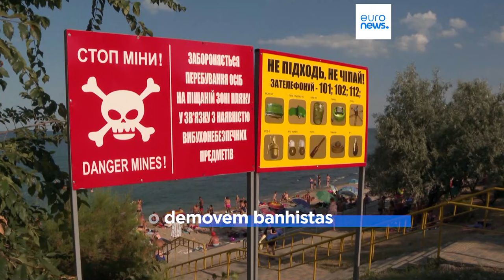Ucrânia: banhistas aproveitam costa de Odessa apesar da guerra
Apesar dos perigos e das indicações das autoridades do país, as praias ainda são aproveitadas pelos banhistas ucranianos.